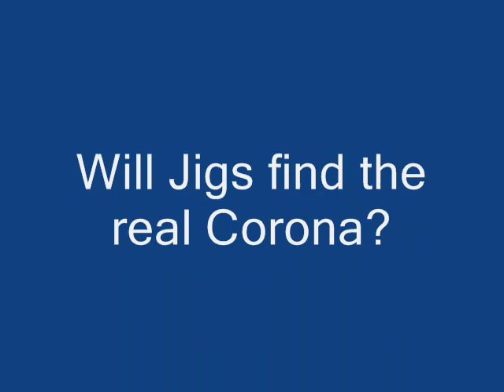CHIHUAHUA AND THE CHIMP, PART 13 OF DREAM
JIGS MEETS A CHIMP AT THE ZOO. THEY DON'T LIKE EACH OTHER, BUT AT LEAST JIGS GETS AN IDEA OF WHAT CORONA LOOKS LIKE.